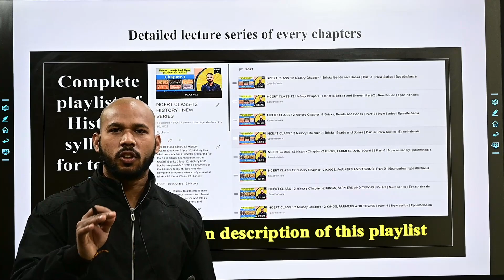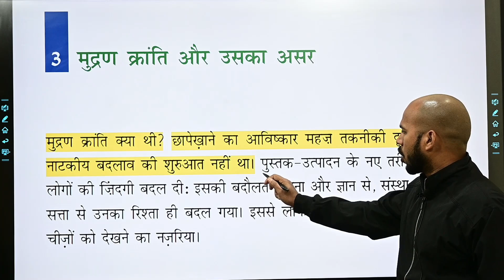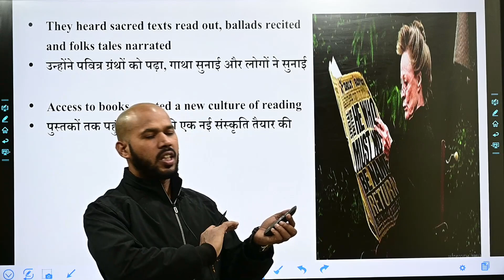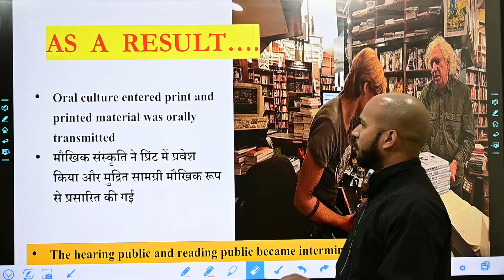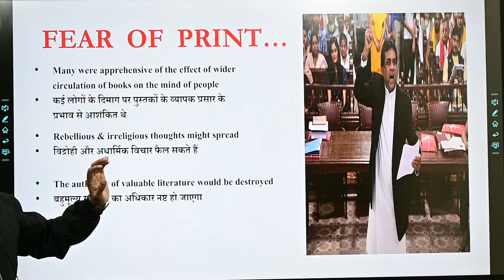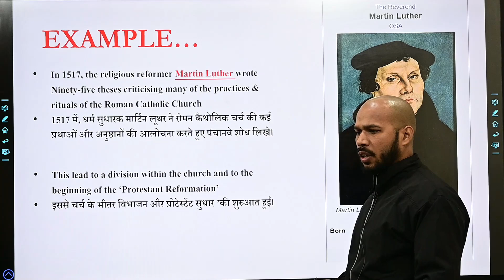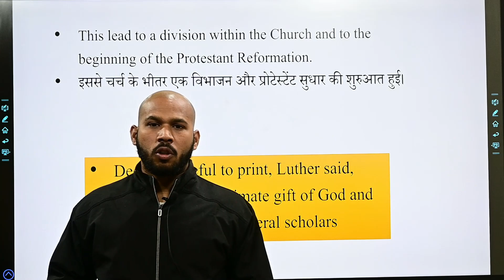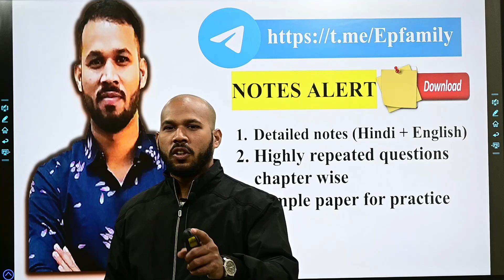NCERT CH-7 Print Culture and the Modern World | CLASS 10 History | Part-3 | (Session 2022-23)​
👉Previous Video:
👉Next Video:

 🖋Class: CLASS 10
🖋 Subject: CLASS 10 History
🖋 Chapter:   CH -7
✔️ Topic Name: CH-7 Print Culture and the Modern World
✔️ Topics Covered in This Video: Part-2